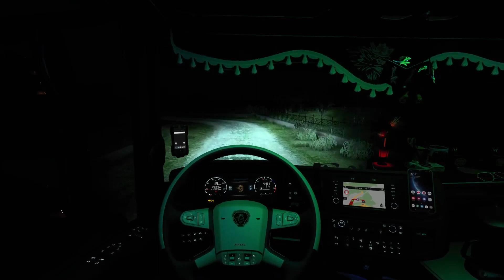ETS2 Folge 141 V/ Transporte Meisinger ich bin von Cantania nach Charlagi gefahren.